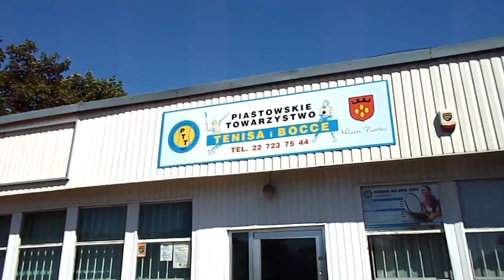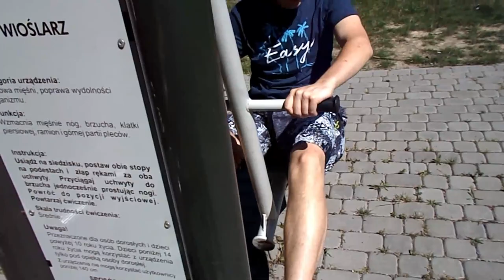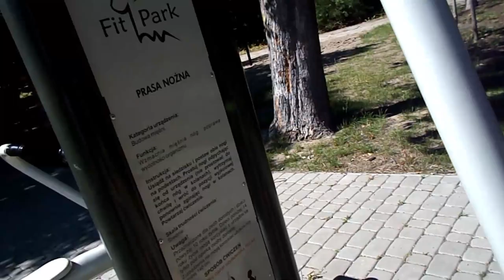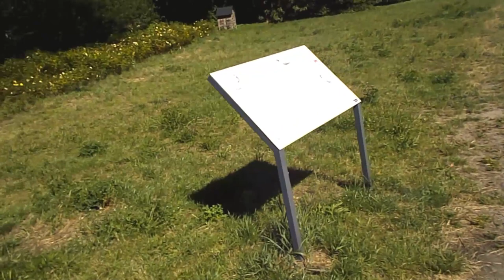Spędziłem dzień z Rafałem Soltysem ls 🏖 Wakacyjny Vlog #2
Nowa seria bendzie różnymi kamerami nagrywane  zależy kto Bendzie jaką ciał żeby nagrał dzionek
🔥Kamera w kom = ❤
Witam na kanale i zapraszam do oglądania
Jeśli lubisz tego typu filmy to zostaw po sobie 👍 wspierając kanał.
✔️ZOSTAW SUBA oraz ŁAPKĘ w GÓRĘ✔️
😁 Daj Lajka 👍
😁 Rzuć się komentarzem 👍
😁 Nie bądź taki - Udostępnij 👍
👊 👀⭕⭐➡Social Media⬅⭐⭕👀👊
zostaw suba i łapkę w górę i miłego słuchania  pozdrawiam